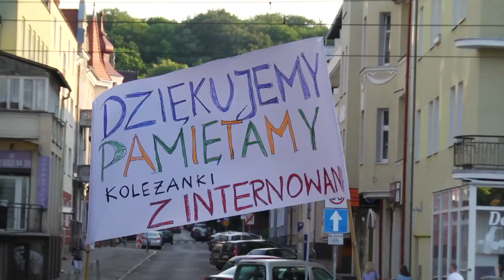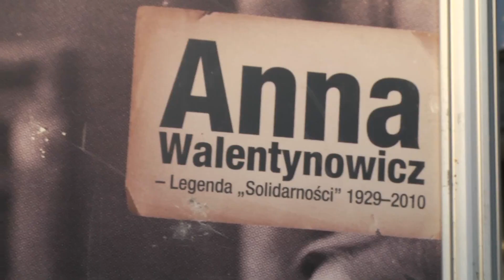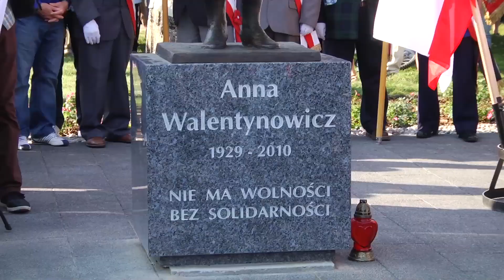Bohaterka Solidarności upamiętniona. W Gdańsku stanął pomnik Anny Walentynowicz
W sobotę 15 sierpnia 2015 roku, w rocznicę urodzin Anny Walentynowicz, przy skwerze jej imienia w Gdańsku Wrzeszczu odsłonięto uroczyście pomnik legendarnej działaczki Wolnych Związków Zawodowych i współzałożycielki NSZZ „Solidarność”. Inicjatorem powstania pomnika było Stowarzyszenie "Godność". Wypowiedzi udzielili: Maciej Łopiński, Sekretarz Stanu w Kancelarii Prezydenta RP, Antoni Macierewicz, wiceprezes PiS, Krystyna Sobierajska, była przyjaciółka Anny Walentynowicz, oraz Janusz Walentynowicz i Piotr Walentynowicz, syn i wnuk legendarnej działaczki.